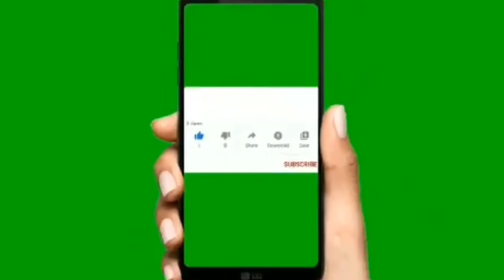Disco Remix Nonstop 2020/No copyright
Disco Remix Nonstop 2020/No copyright/disco/remix